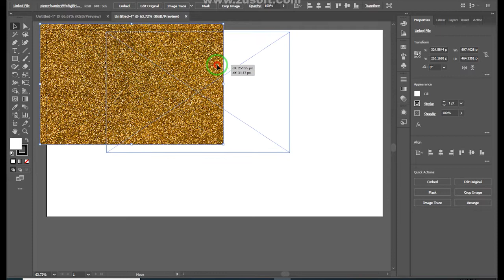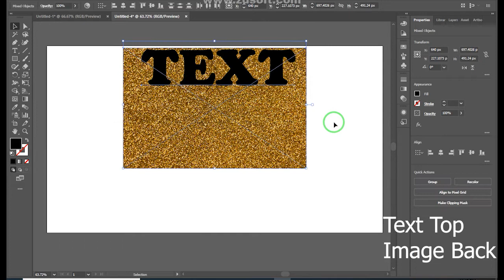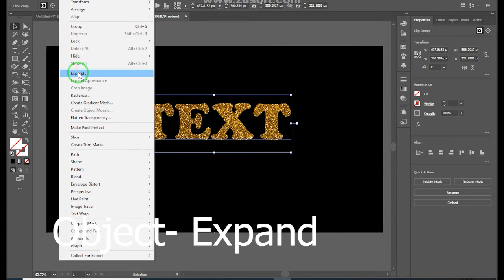How to use Clipping Mask in Adobe Illustrator Typography Gold Text Effects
How to use Clipping Mask in Adobe Illustrator
Typography Gold Text Effects
Attribution
Gold texture Image
Photo by Pierre Bamin on Unsplash
Attribution
Soundtrack
"I'm Waiting 80's Remix"
by Dysfunction_AL
Attribution Noncommercial (3.0)
How To
Clipping Mask Place Image inside Text
Step 1: Place Image in adobe Illustrator Artboard File- Place or simply Drag image into Artboard
Step 2: Enter Text Font Cooper Black Font Size 204
Step 3: Make sure your Text is on Front and Image Back, if not Select Text and Mouse Right Click
Arrange- and Select Bring to Front
Step 3: Select Both Text and image with Selection Tool and Mouse Right Click and select Make Clipping Mask, your image will be placed inside text
Step 4: if you want to scale text to large or small size first use Expand, click in Menu Object- and select Expand and click ok now you can scale Text
Thanks